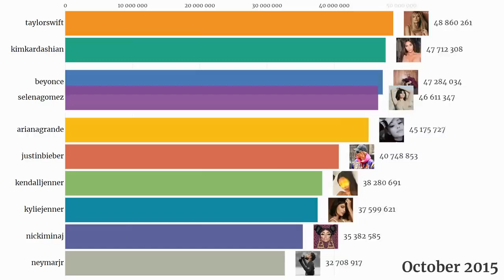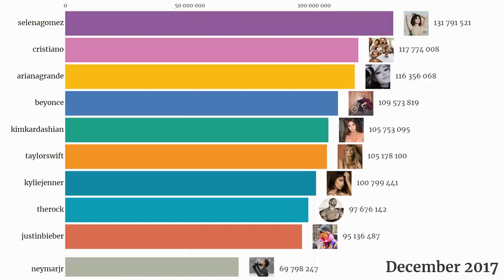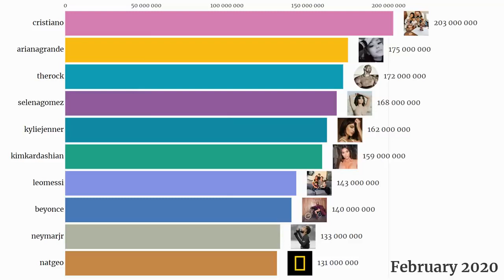Top popular instagram accounts 2015 2020 instagram rankings history by year!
1 mesto: Instagram.
2 mesto: Krishtianu Ronaldu ...
3 mesto: Ariana Grande ...
4 mesto: Dueyn «Skala» Dzhonson ...
5 mesto: Kayli Dzhenner ...
6 mesto: Selena Gomez ...
7 mesto: Kim Kardash'yan ...
8 mesto: Lionel' Messi ...